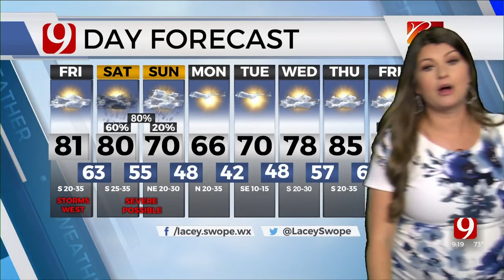Lacey's 9 a.m. Friday Forecast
Meteorologist Lacey Swope has your 9 a.m. Forecast for April 22, 2022.